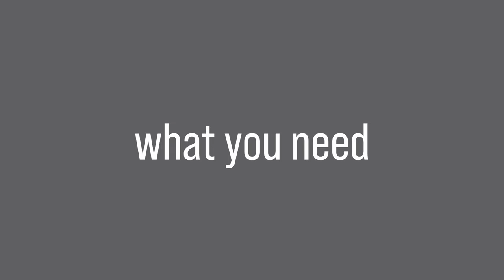MOD YOUR GEAR - V4 - how to use shock cord with tactical toggle & cord lock - TACTICALTRIM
[DE] Ihr kennt das sicherlich: Man ist unterwegs, hat den Rucksack bis oben hin gefüllt und merkt plötzlich, dass noch Dinge fehlen. Ein zusätzlicher Pullover, die Wasserflasche passen einfach nicht mehr rein.

 Euren Rucksack könnt ihr mit einem genialen System aus elastischen Shockcord Bändern ausstatten, die über die gesamte Außenseite verlaufen. Das bedeutet, dass ihr nicht nur den Innenraum optimal nutzen könnt, sondern auch noch zusätzlichen Stauraum an der Außenseite habt!

[EN]

You might know that: Your are outdoors, your backpack is completely loaded and then you recognize, that you miss some stuff. Another hoodie and a bottle of water won't fit into it anymore.

You can gear up your backpack with a genius system made from elastic shock cord that covers the outside of your backpack. That means that can use the inside volume of your backpack while having enough space on the outside for attaching more gear!